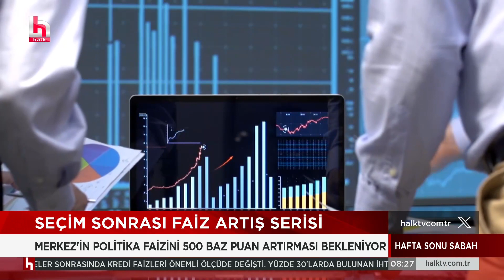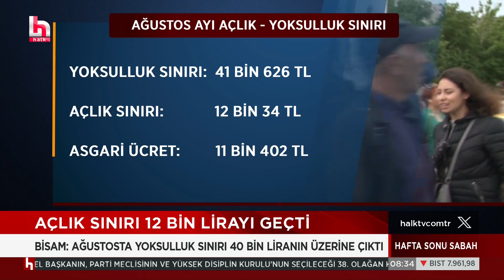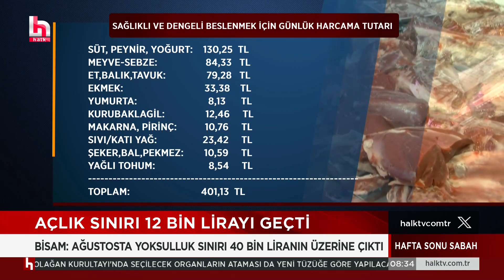Merkez Bankası’nın faiz kararı ne olacak? İşte ekonomistlerin beklentisi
Gözler Perşembe günü toplanacak olan Merkez Bankası’nda!